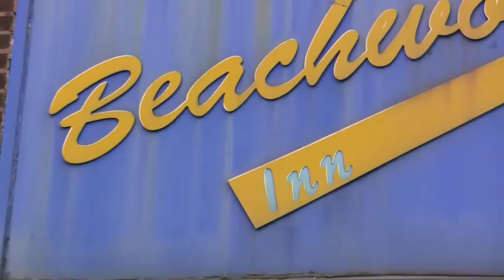MIKE LEBOVITZ DOES THE NEWS - Indecent Exposure Story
Chicago comedian/reporter Mike Lebovitz fills us in on a hot indecent exposure story.  Written, directed and edited by Michael Sanchez for Comedians You Should Know.

ComediansYouShouldKnow.com
LifeJazzFilms.com